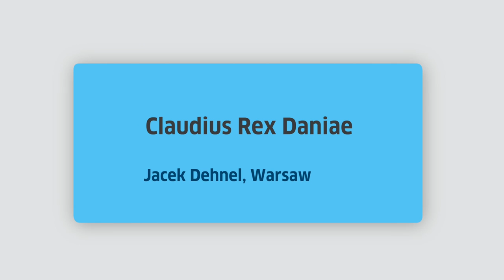Zeit zuzuhören: "Claudius Rex Daniae" von Jacek Dehnel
"Claudius Rex Daniae" von Jacek Dehnel
"Claudius Rex Daniae" by Jacek Dehnel

Claudius erinnert sich an seinen Bruder, den Vater Hamlets. Sein prächtiges Aussehen, das ihm die Sympathien seiner Untertanen einbrachte, besonders der Frauen. Er erinnert sich auch an die Kriege, durch die der Dänenkönig immense Macht gewann. Und schließlich erinnert er sich an Hamlet, den „arroganten Dandy“. Was hat ihn, Claudius, eigentlich daran gehindert, Hamlet zu töten?

Das Video ist Teil des Literaturprojekts "Zeit zuzuhören":
Die aktuelle Situation zwingt viele Menschen auf der ganzen Welt, zu Hause zu bleiben. In dieser Isolation hören sie die Nachrichten einer globalen Krise und Bedrohung. Wie in Boccaccios „Il Decamerone“ und vielen anderen Mythen und Büchern anderer Kulturen folgen auf die Beschreibung des Unglücks: Geschichten. Das Projekt “Zeit zuzuhören” bietet eine Sammlung von Geschichten – erzählt von Erzähler*innen aus allen Bereichen der Kunst, von überall auf der Welt.

In Kooperation mit radioeins vom Rundfunk Berlin-Brandenburg (rbb)
Text: Thomas Böhm

English:

Claudius remembers his brother, Hamlet's father. His splendid appearance, which earned him the sympathy of his subjects, especially of the women. He also remembers the wars through which the Danish king gained immense power. And finally he remembers Hamlet, the "arrogant dandy". What actually prevented him, Claudius, from killing Hamlet?

The video is part of the literature project "Time to listen":
The current situation has forced many people around the world to stay at home and follow the news. In this isolation they hear the news of a global crisis and threat. As in Boccaccio's "Il Decamerone" and many other myths and books of other cultures, the description of the disaster is followed by stories. The project "Time to listen" presents a collection of stories - told by storytellers from all genres of art, from all over the world.

In cooperation with radioeins vom Rundfunk Berlin-Brandenburg (rbb)
Text: Thomas Böhm